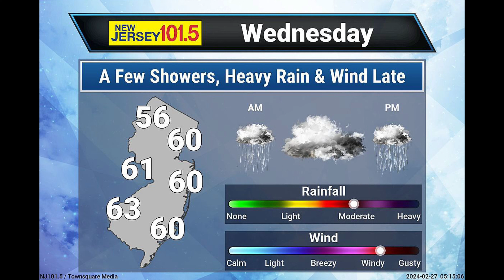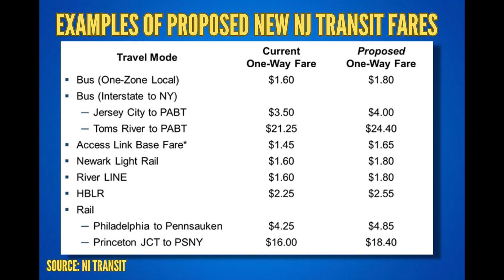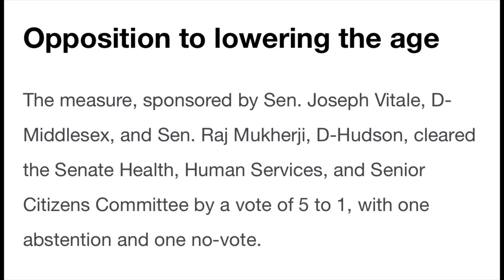NJ spending hits new record in Gov. Murphy's latest budget